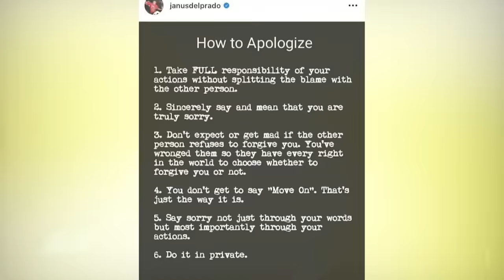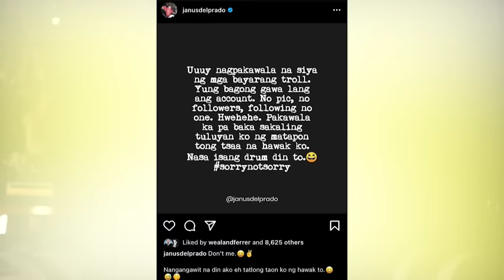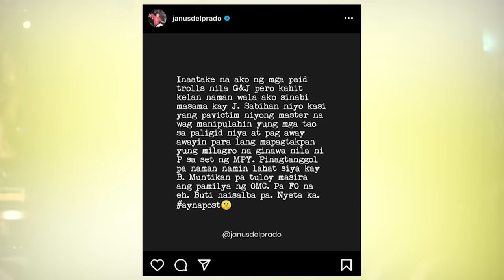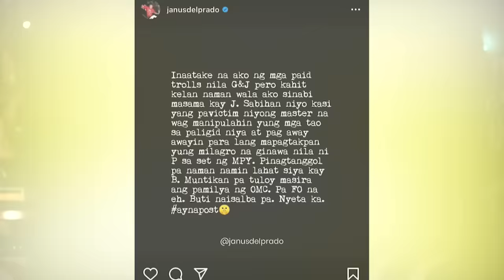Janus Del Prado, di paaawat! | Ogie Diaz